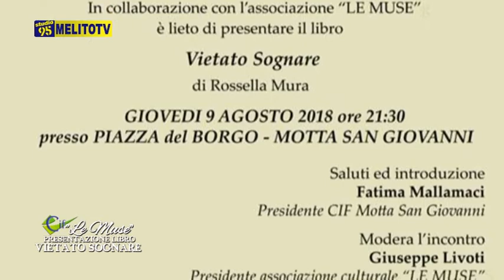ASS. LE MUSE PRESENTAZIONE LIBRO "VIETATO SOGNARE" 1^ PARTE